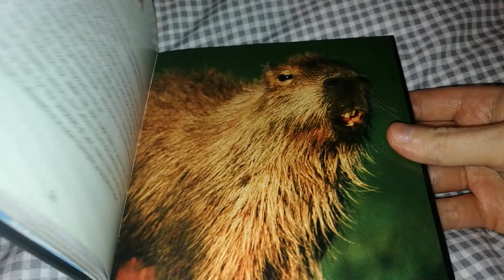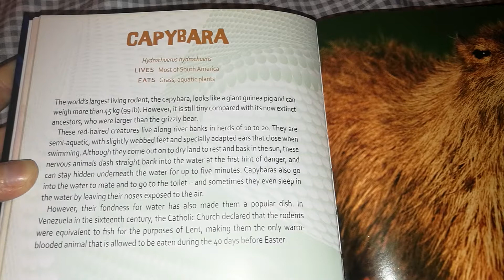Reading Aloud: World's Weirdest Animals: Capybara (British Female)